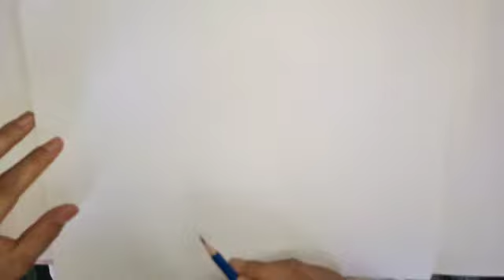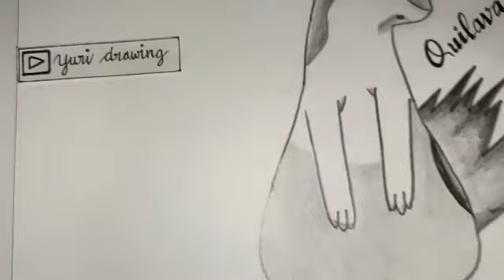Drawing Pokemon Quilava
Quilava is a quadrupedal Pokémon with a long, slender body. The top half of its body is a dark blue-green, while its underside is cream-colored. It has triangular ears with dark red interiors, a rounded snout, and triangular red eyes. Each of its paws has three toes. It has five red spots on its body that can project flames: two arranged vertically on its forehead and three lined up horizontally on its rear. Before a battle, Quilava turns its back so its flames face its opponent. It battles using these intense flames in combination with gusts of superheated air. Its own fur is non-flammable, which protects it from other fire attacks. Quilava tends to be rare in the wild, but can sometimes be found living on grasslands.

Quilava adalah Pokémon berkaki empat dengan badan yang panjang dan langsing. Bahagian atas badannya berwarna biru-hijau tua, sementara bahagian bawahnya berwarna krim. Ia memiliki telinga segitiga dengan bahagian dalam merah gelap, moncong bulat, dan mata merah segitiga. Setiap kaki mempunyai tiga jari kaki. Ia mempunyai lima bintik merah di tubuhnya yang dapat memproyeksikan api: dua disusun secara menegak di dahinya dan tiga berbaris mendatar di belakangnya. Sebelum pertempuran, Quilava memusingkan badannya sehingga nyalaannya menghadap lawannya. Ia berperang menggunakan api yang kuat ini dalam kombinasi dengan hembusan udara yang terlalu panas. Bulu sendiri tidak mudah terbakar, yang melindunginya dari serangan kebakaran yang lain. Quilava cenderung jarang terjadi di alam liar, tetapi kadang-kadang boleh ditemui tinggal di padang rumput